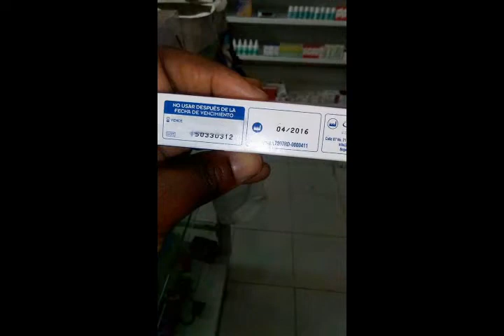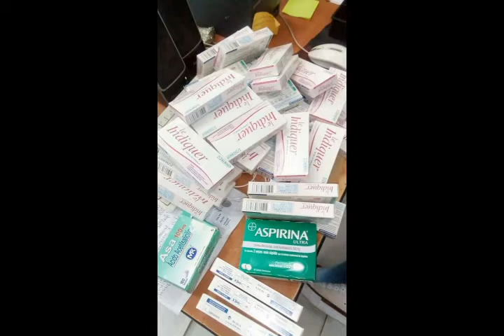RTV NOTICIAS EMISION DEL 21 DE FEBRERO DEL 2018